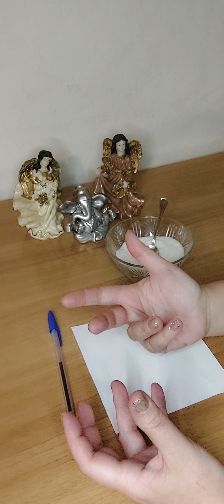RITUALE PER FARSI SBLOCCARE/CONTATTARE DA QUALCUNO......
Vi presento un rituale semplice ma molto interessante e efficace adatto soprattutto per farsi SBLOCCARE E RICONTATTARE DALLA PERSONA CHE DESIDERATE...

Si fa IN QUALSIASI GIORNO, LUNAZIONE ED ORARIO. seguite le istruzioni nel video

un saluto e un abbraccio da Simonetta,  tanto Axe a tutti!